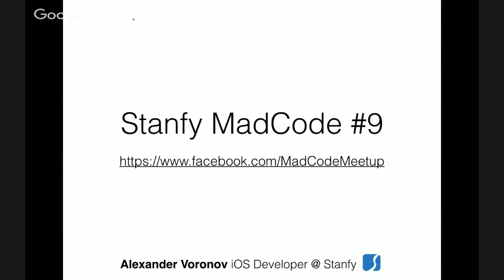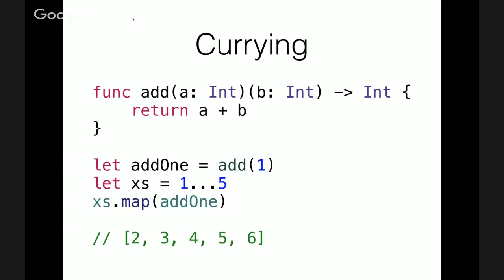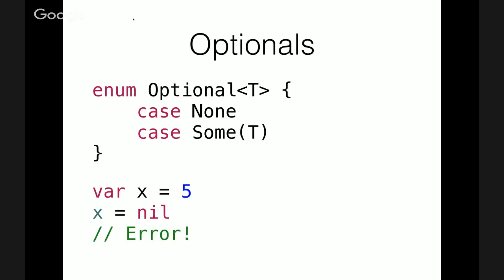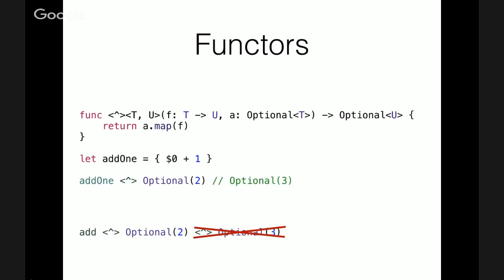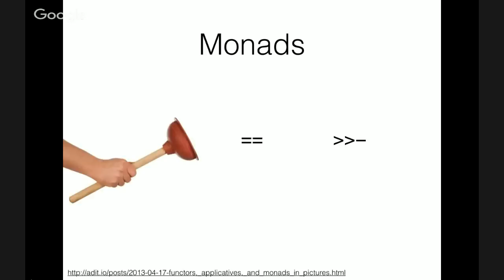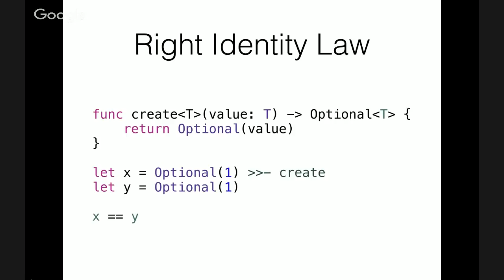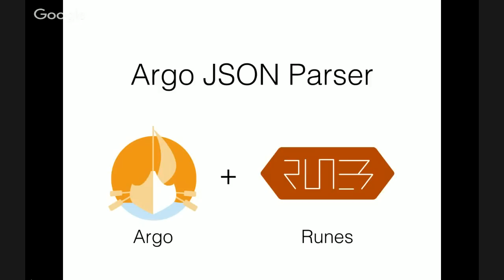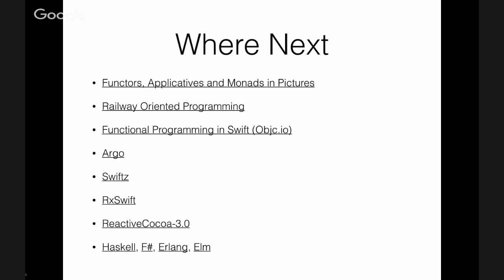Stanfy MadCode Meetup #9: Functional Programming 101 with Swift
MadCode Meetup is a monthly webinar hold by Stanfy Team for knowledge sharing about mobile development.

This time Alexander Voronov (@aleks_voronov), iOS Developer at Stanfy talked about Functional Programming 101 with Swift

Key points:
- Why do we need Functional Programming?
- The power of Swift
- Functors, Applicatives and Monads
- Pipes & Railways
- Functional Swift in real life